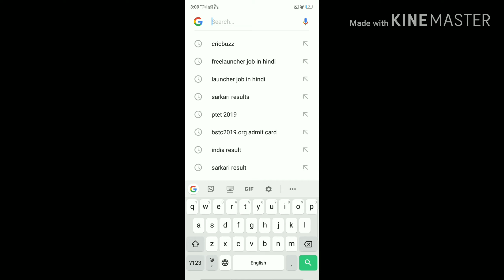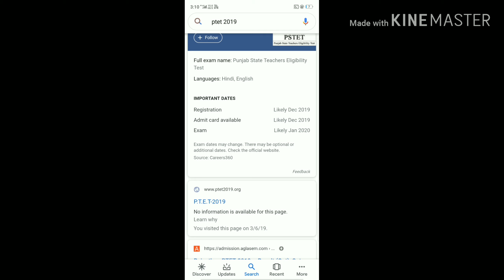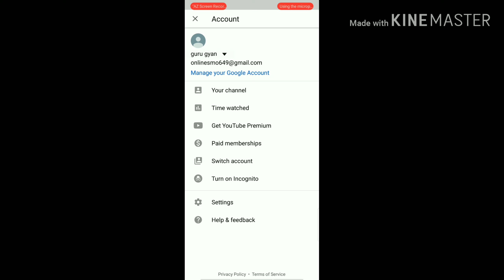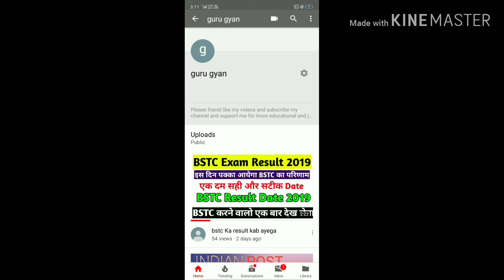ptet counselling date BA b.Ed 2019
hello friend like my video and and share with another friend thank you by guru gyan